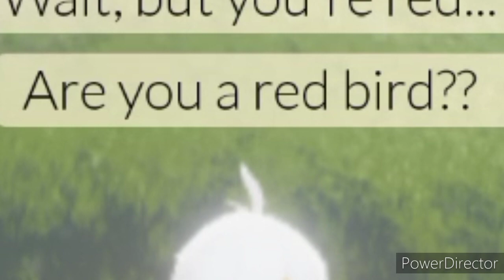Getting the fluffy☁ cape and Birdy mask 🐦 -Sky guide |Sky children of light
the fluffy cape and bird mask outfit was from the spinning mentor in season of dream

season: season of dream
game: Sky Children of light
developer: thatgamecompany